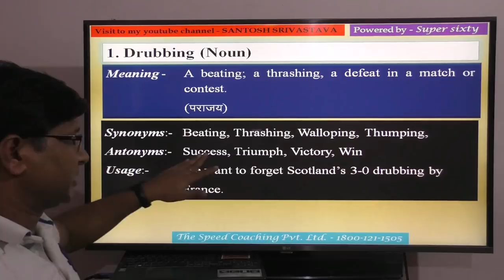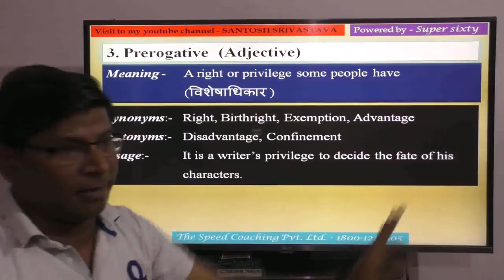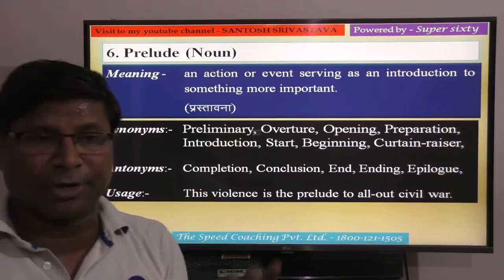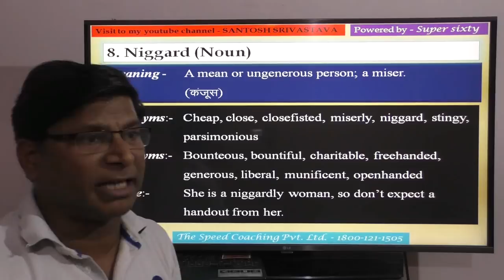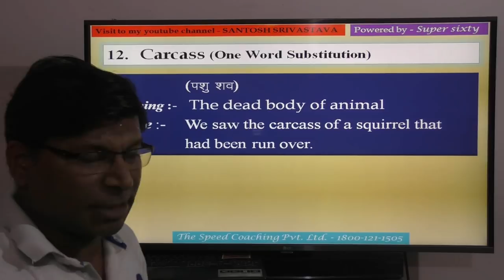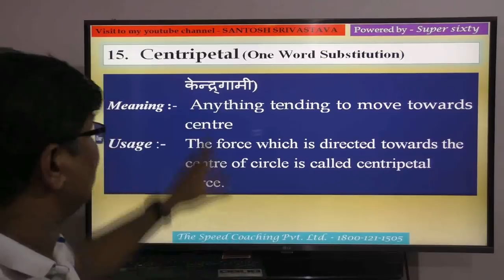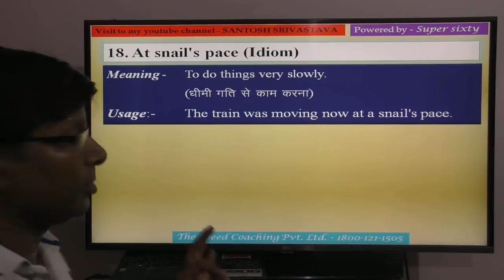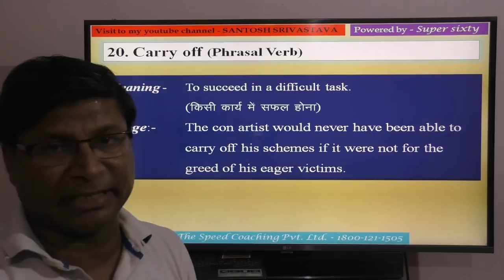DAILY VOCAB | SUPER SIXTY | SESSION - 4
EXPECTED VOCABULARY FOR SSC CGL, BANK PO/ CLERK, AND ALL OTHER ONE DAY EXAMS
DETAILED ANALYSIS ON EACH WORD
YOU CAN ALSO JOIN MY FACEBOOK PAGE